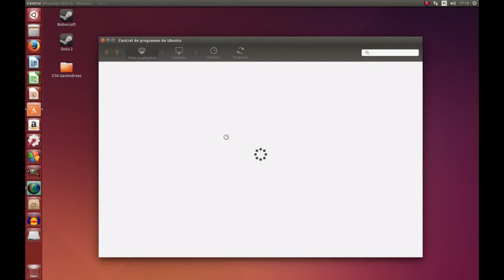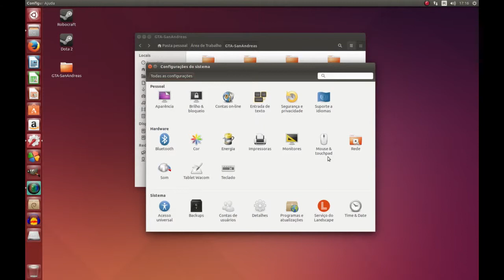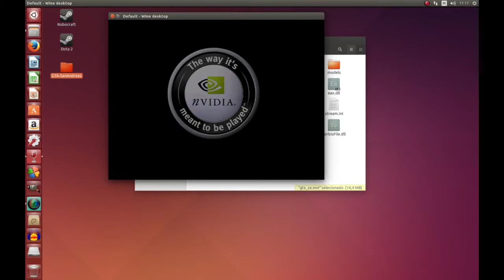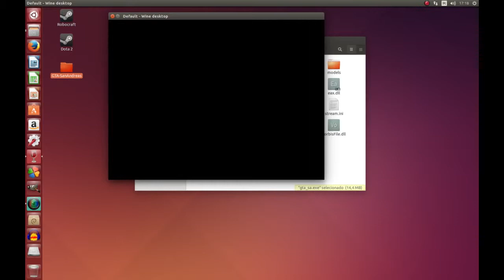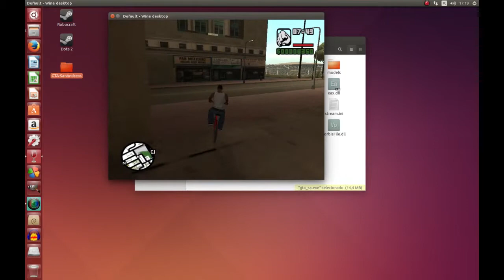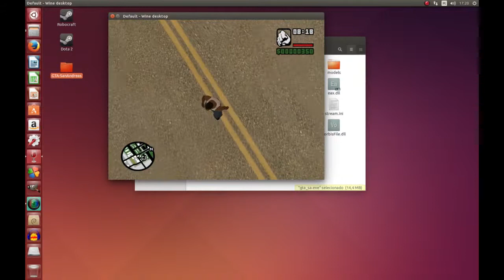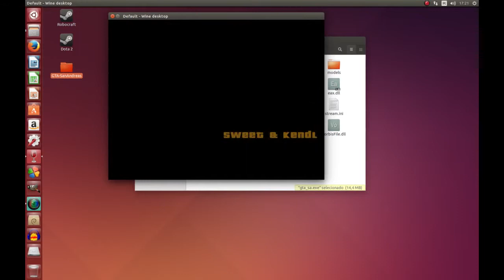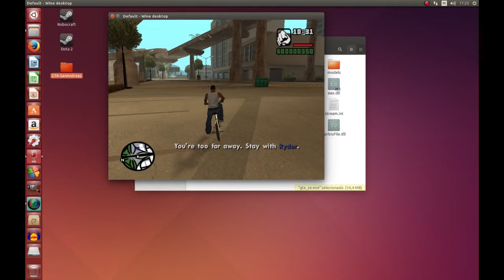Como jogar Gta San Andreas no ubuntu e derivados.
Fala pessoal , hoje trago a todos vocês como jogar o Gta San Andreas no ubuntu e derivados, os comandos usados seguem abaixo, lembrando que o jogo foi baixado no via torrent :

sudo add-apt-repository ppa:ubuntu-wine/ppa
sudo apt-get update
sudo apt-get install wine1.7 winetricks

Ou faça o download direto da central do ubuntu.